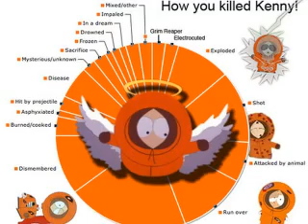SouthPark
This video is of southpark and nothing else but mostly has kenny in it.